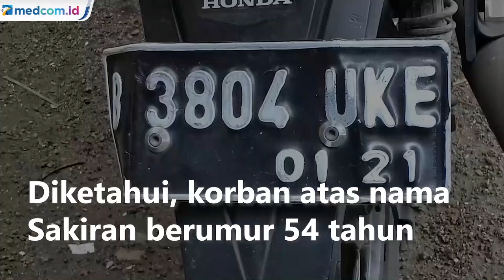Seorang Pria Mendadak Meninggal di Jalan, Hasil Rapid Test Negatif Covid-19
Seorang pria paruh baya tewas mendadak di Jalan Parang Tritis, Ancol, Jakarta Utara. Diketahui, korban atas nama Sakiran, 54, warga Bogor, Jawa Barat. Babinsa Kelurahan Ancol, Sersan Kepala Kastono, mengatakan pihaknya mendapat laporan adanya pengendara motor yang berhenti dari arah Pluit menuju Ancol sekitar pukul 10.40. Ia langsung menghubungi RSUD Pademangan, lantaran tidak ada warga yang berani membantu korban. Setelah hampir dua jam terlantar, petugas medis akhirnya melakukan rapid test dengan alat khusus dan diketahui korban negatif dari virus korona. Petugas langsung membawa korban ke RSCM guna pemeriksaan lebih lanjut menggunakan mobil jenazah dari Dinas Kehutanan bidang Pemakaman DKI Jakarta. Mobil jenazah baru tiba di lokasi sekitar pukul 12.15. Kontributor/Yurike Budiman